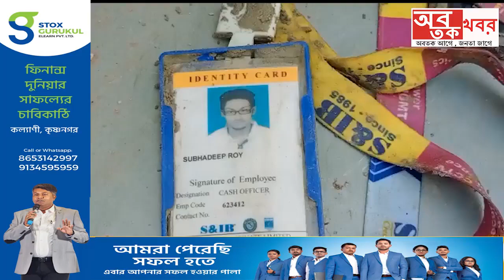এক ব্যক্তির মৃতদেহ পাওয়া যায় রূপনারায়ণ নদ মানকুর ঘাট থেকে....